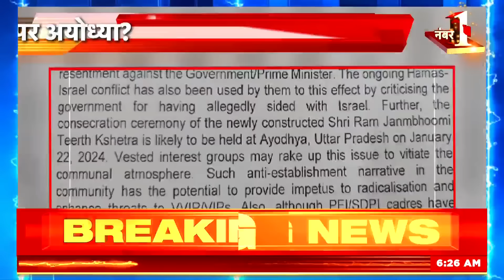Assam के CM ने Rahul Gandhi के Kabul दौरे की तस्वीर शेयर की, Babur के मक़बरे पर गए थे राहुल | News18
Assam CM has targeted Congress. Himanta Biswa Sarma shared the picture of Rahul Gandhi's Kabul visit, Rahul Gandhi had visited Babar's tomb in Afghanistan.

Assam के सीएम ने कांग्रेस पर निशाना साधा है. Himanta Biswa Sarma ने  Rahul Gandhi के Kabul दौरे की तस्वीर शेयर की, अफगानिस्तान में बाबर के मक़बरे पर गए थे राहुल गांधी.